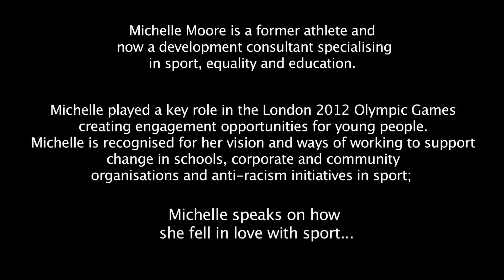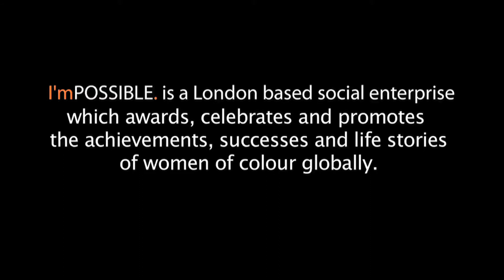InspirationShared series - Michelle Moore on how sport builds you for success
The I'mPOSSIBLE conversation is a successful event series that started in London in 2011.  It celebrates the life stories, achievements and successes of women of colour by putting them on a panel to talk about 'how I became POSSIBLE...'

In March 2014, the event series held its first international edition in New York in aid of international women's day.

The Inspiration Shared web series is pearls of wisdom snippets from the various conversations with this dynamic, trailblazing group of women over the last couple of years.

Sit back and be inspired and then share.